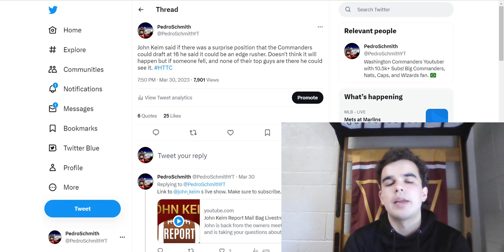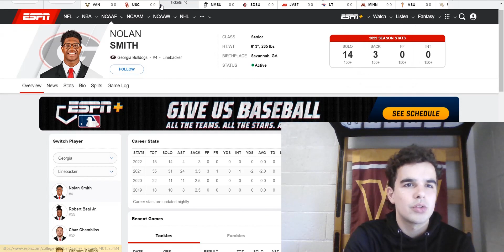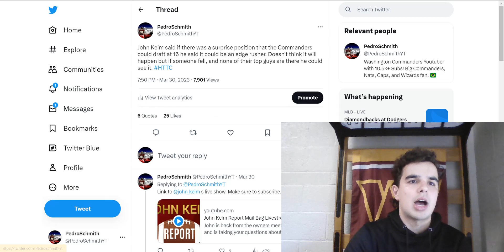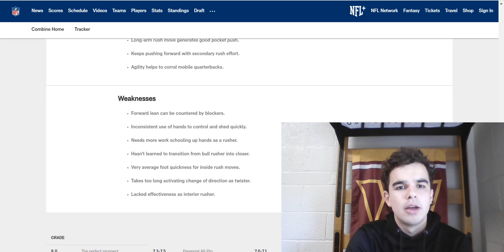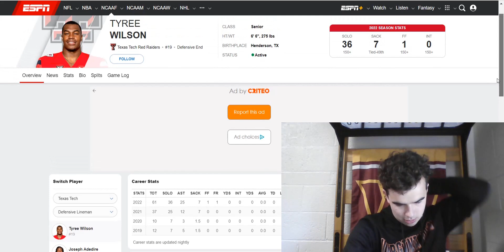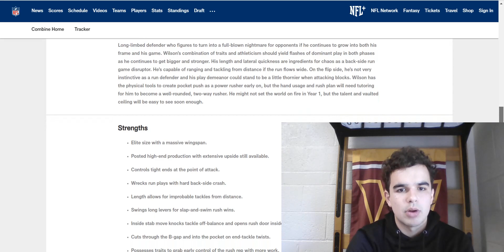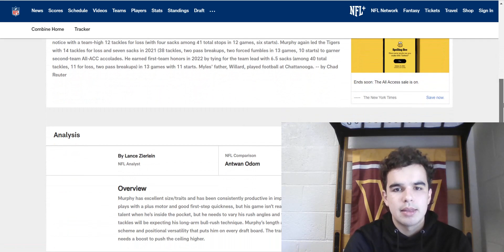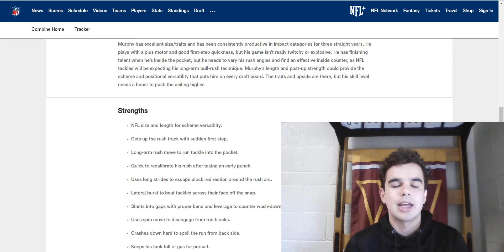The Washington Commanders Could Make A Surprise Pick At 16